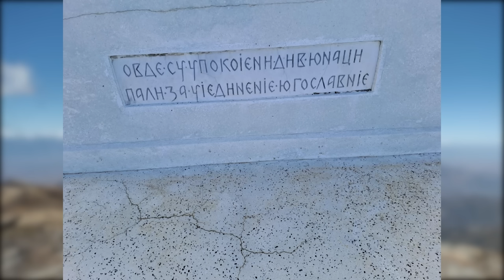Srdja Trifkovic, Izrael i Rusija - "Iscrpljivanje Rusije do poslednjeg ukrajinca ne kosta SAD mnogo"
Uključenje: Prof dr Srđa Trifković - Istoričar i publicista